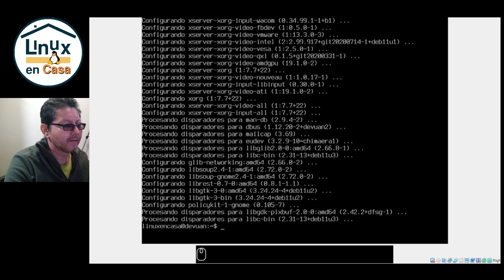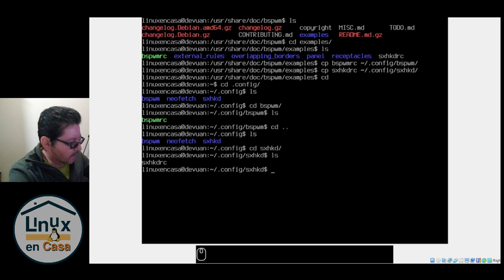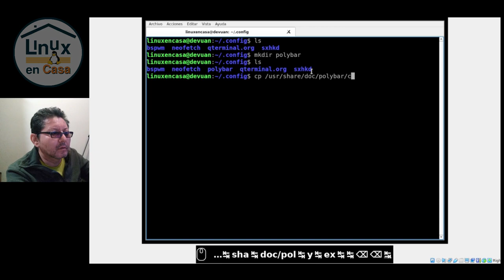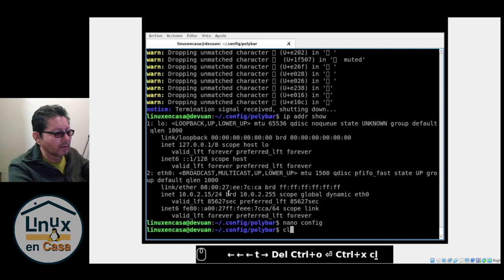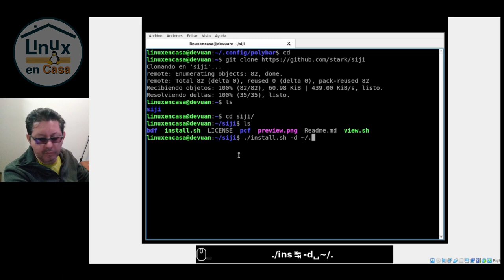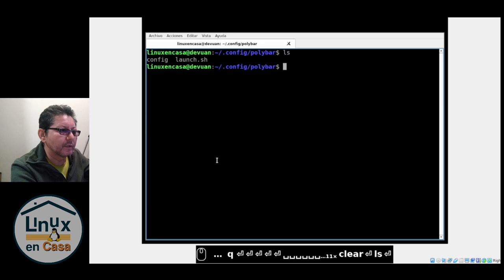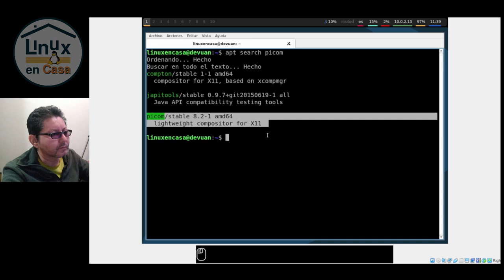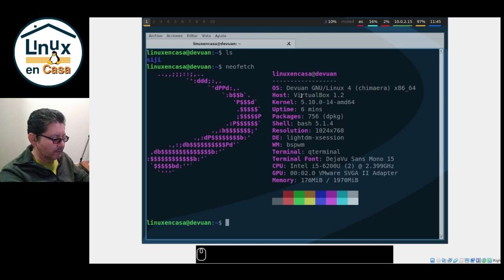Devuan Linux con BSPWM y Polybar 🐧 - Instalación y Configuración PASO A PASO👣 [V355b]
Devuan Linux es un Fork de Linux Debian sin Systemd.  En este video se hace la Instalación y Configuración del Gestor de Ventanas BSPWM partiendo desde una instalación mínima de Devuan Chimaera 4.0.

También se instala y configura una Barra o Panel con Polybar, picom para las transparencias y LightDM como el Display Manager.

Esta configuración también es válida para Debian GNU/Linux 11 Bullseye que fue la versión que mostré en el primer video:

00:00  Devuan Linux - Intro
00:30  Instalar Servidor Gráfico Xorg
02:45  Instalar BSPWM y sxhkd
07:25  Instalar qterminal y dmenu
08:25  Probar bspwm
10:15  Instalar Barra de Estado - Polybar
14:10  Probar y configurar Polybar
24:15  Polybar junto a bspwm
33:06  Display Manager DM - LightDM
34:41  Compositor picom